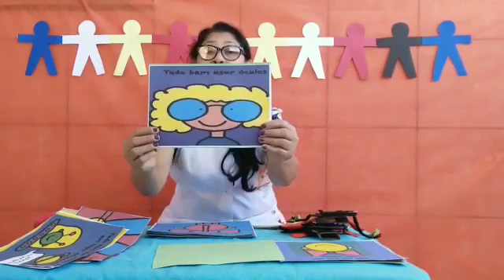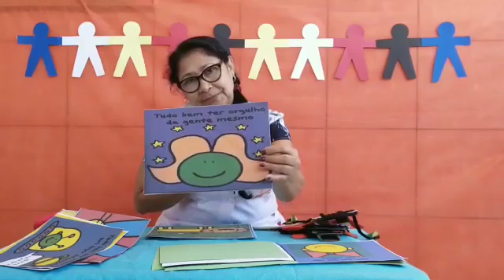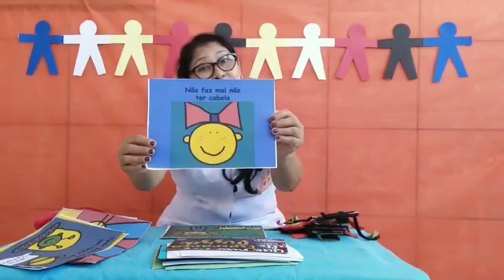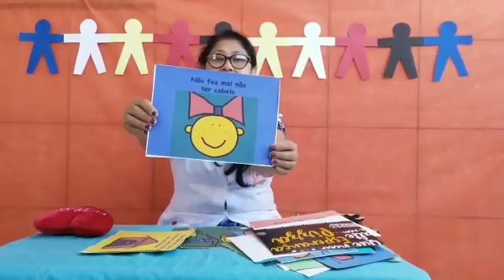Professora Antônia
Cei Ciranda Cirandinha 22/06